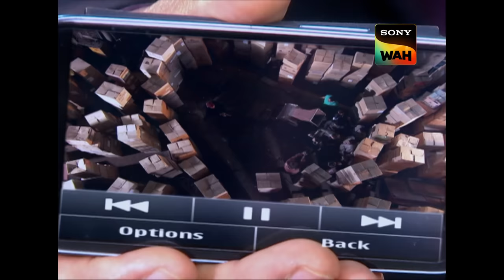घायल Abhijeet & Daya के सामने आई ACP की शर्मनाक Deed | CID | सी.आई.डी | 5 Feb 2024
ACP Pradyuman, after a dinner with Dr. Salunkhe, encounters a newly married woman fleeing from a group of men with swords. He intervenes to protect her and escorts her to what she claims is her home to seek refuge. However, the next day, he discovers that the woman does not reside at the address she provided. Perplexed by her identity and intentions, ACP Pradyuman sets out to uncover the truth behind the mysterious woman and her presence in the area.